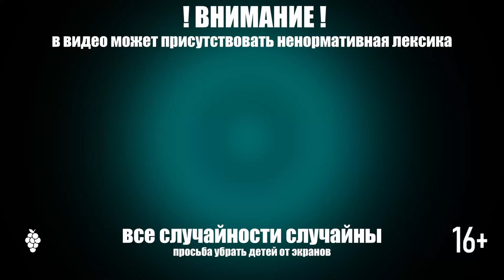#31 Путешествуем по Содружеству ❖ Fallout 4 ( прохождение )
Привет! Ты смотришь прохождение игры Fallout 4 на русском языке.